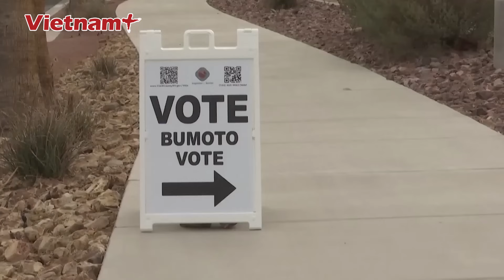Bầu cử Mỹ 2024: Chiến thuật nguy hiểm khiến bà Harris có thể “sa chân” trên đường vào Nhà Trắng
Báo Vietnamplus | Bầu cử Mỹ 2024 | Chuyên gia thăm dò dư luận cho rằng đà ủng hộ ứng viên tổng thống Kamala Harris đang bị đóng băng khi bà chuyển sang công kích đối thủ Donald Trump.